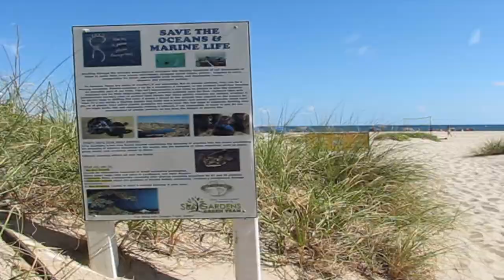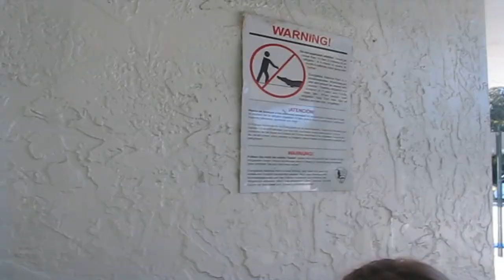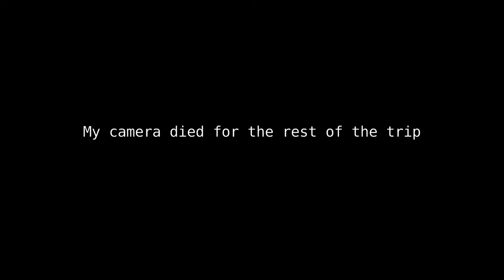the florida vlog that i finally edited after 4 months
ello everyone!
we took this trip over thanksgiving break and i'm just now posting it :/ whoops. You guys are the bomb.com!
love,
SYD